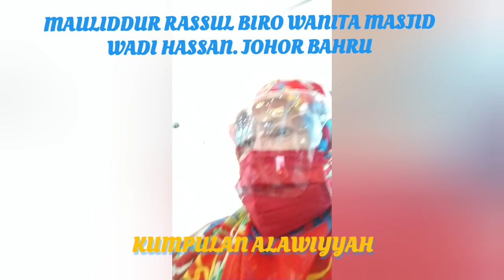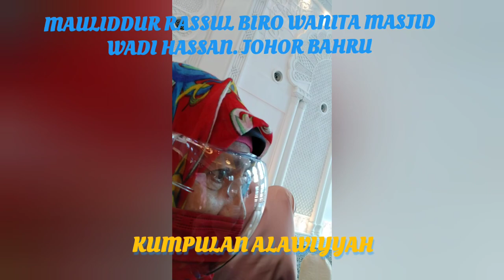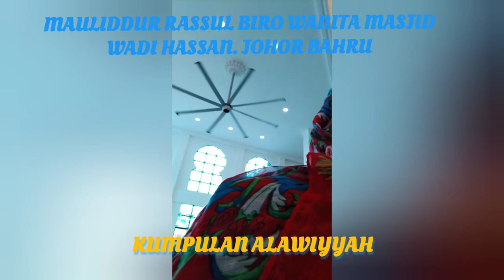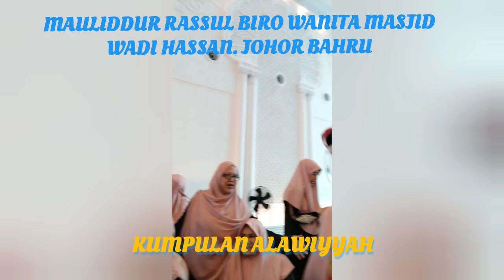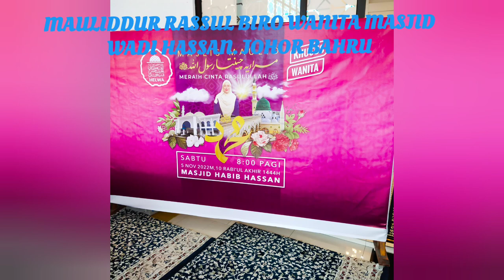MAULIDDUR RASSUL BIRO WANITA MASJID WADI HASSAN JOHOR BAHRU